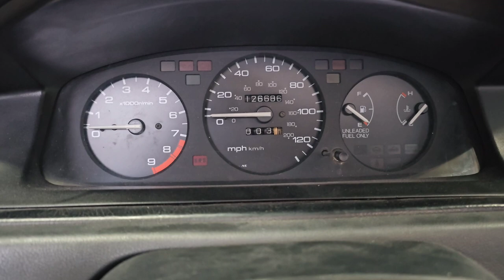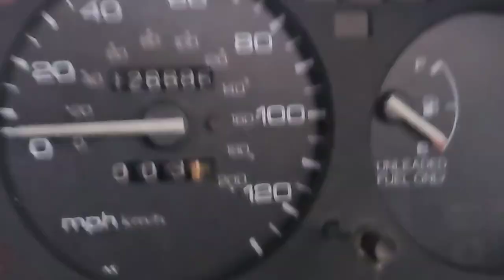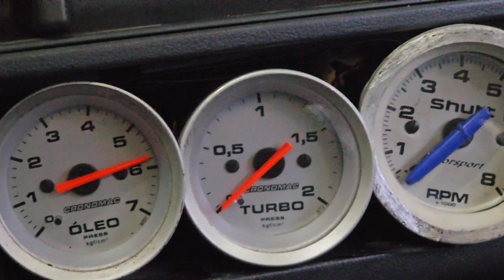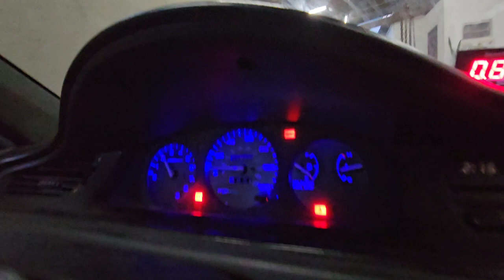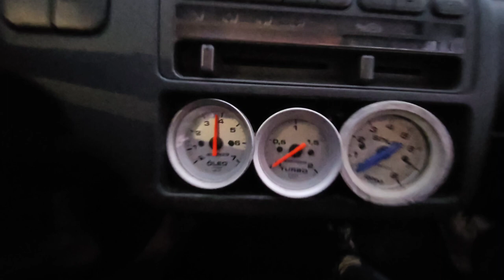GAM VLOGS E ZÉ PATO DOIS LOUCOS DO YOUTUBE ( gravado em Caçapava - SP )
⛔️🚫⚠️  NESTE VIDEO CONTÉM MUITA ZUEIRA, COMÉDIA, GÍRIA E ALGUNS PALAVRÕES COMO REAÇÕES DE UM PROBLEMA OU BRAVEZA COM O TURBO DO CARRO KKKKKK  ⛔️🚫⚠️

GRAVADO NA CIDADE DE CAÇAPAVA - SP

Fala galera aqui é o GAM GAM e seja bem vindo ao meu canal GAM VLOGS e no video de hoje FUI EM UM ROLE LOUCO COM O YOUTUBER ZÉ PATO PENSA NUM LOUCO KKKKK FOI TOP DE MAIS GALERA ASSISTE PORQUE VALE A PENA

E LEMBRANDO QUE VOCÊ QUE QUER ADQUIRIR UM ADESIVO E QUER APARECER  AQUI NO VIDEO COLANDO O ADESIVO, OU APARECER MESMO  É SÓ COMENTAR AQUI NOS COMENTARIOS E ME CHAMAR LA NO INSTAGRAM @GAMVLOGS_OFICIAL  E EU IREI DA UMA ATENÇÃO BLZ.

TMJ GALERA

BELEZA GALERA

Link do canal do Zé Pato

Link do meu instagram gam vlogs

Link do meu Instagram de artes

Link do meu Instagram de art motors

Compartilha
Ativa o 🔔 Para Conferir Os Proximos VIDEOS e é nois galera tamo junto
GAM VLOGS
COMENTEM AKI EM BAIXO alguma coisa ou sugestões ou melhorias ou desafios ou jogos de celular que vocês querem que eu faça, vou estar lendo todos os comentários, respondendo e dando ❤ em todos...